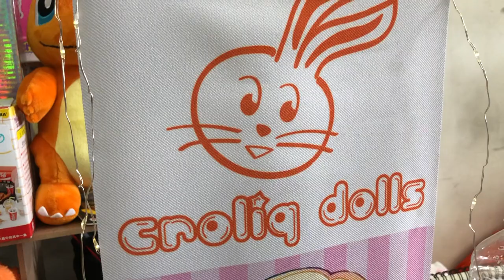la Estacion Juguetera Croliq Dolls muñecas (video grabado hace tiempo) ► JJyC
Barbie Retro Vintage en muy buen estado las encontramos en el stand de Croliq Dolls dentro de la estacion Juguetera - Video grabado hace tiempo -